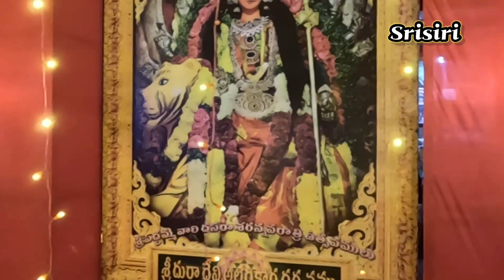Pedhammathalli temple decoration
In this video, we take you on a peaceful journey to Pedhammathalli temple where we showcase the stunning decoration. From intricate details to vibrant colors, get ready to be mesmerized by the beauty of the temple. Immerse yourself in the peaceful ambiance and let the decorations transport you to a serene state of mind. Get ready to experience tranquility like never.